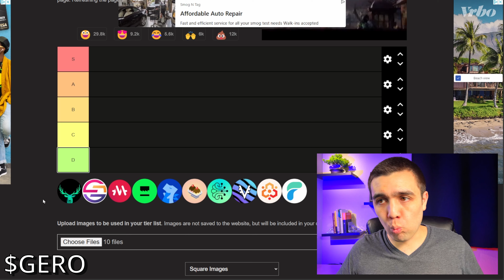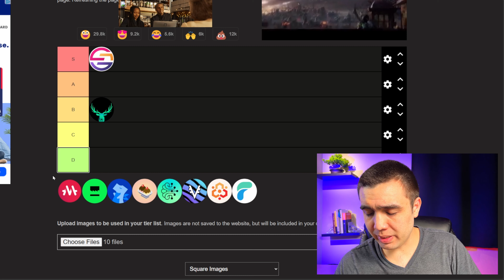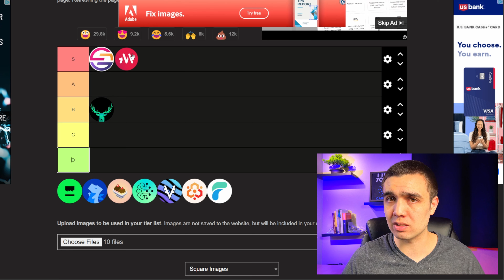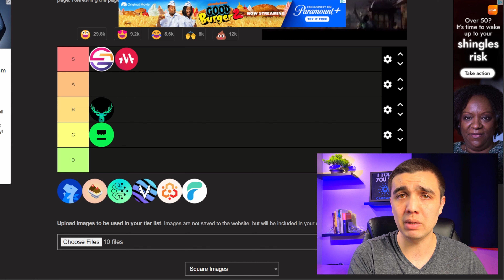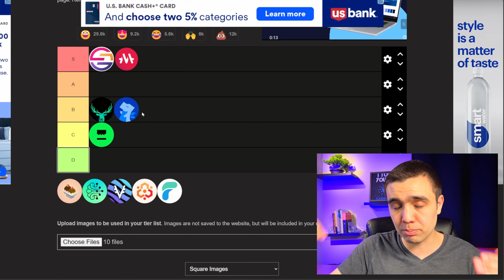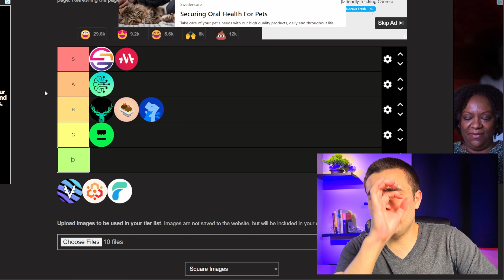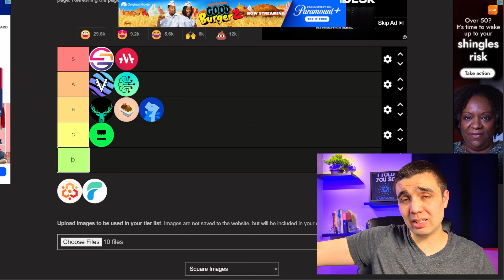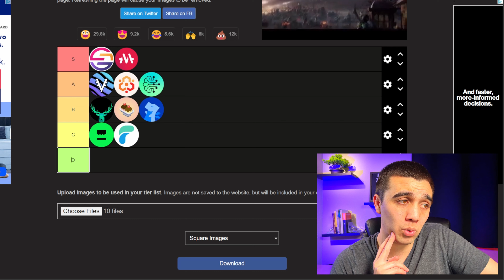Cardano Altcoin Tier List (Part 2)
This is the second installment of my Cardano altcoin tier list! It will NOT be the last because there is WAY more happening in this ecosystem than a few videos can cover.

My Crypto Security Toolkit:
Cardano Apparel:
Books:
FREE Crypto:
1. Lolli (FREE Daily Rewards, $1 for signing up, and $5 upon your first cashback purchase)
2. Swash (PASSIVE DATA coins for private/safe data sharing) - GREAT paired with Brave.